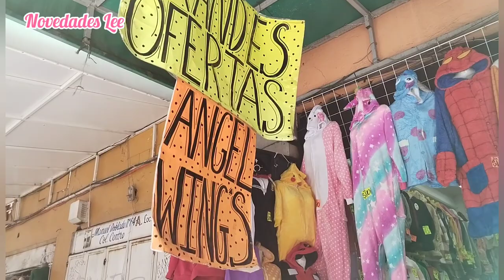Chamarras, Suéteres, Sudaderas, Pants, Pijamas, Super ECONÓMICAS para Negociar, Venta pza y Mayoreo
➡️ANGEL WINGS
➡️📍Manuel Doblado 68, Local 23, entre calle Joaquin Herrera y Lecumberri, Col. Centro, CDMX
➡️Horario de 8 a 17 horas de lunes a sabado
➡️Pagos en Efectivo, Transferencia y Targeta 💳